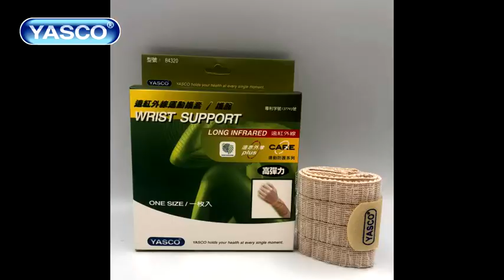#84320 YASCO Far-infrared Wrist Support Bandage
Far-infrared Wrist Support Bandage
Size: One Size Fits All

*Made of Patented Special Weaving.
*Far-infrared material provides therapeutic heat to improve blood circulation.
*The pressure is adjustable, Varying-tension elastic.

Certificates:FDA, CE, ISO 13485